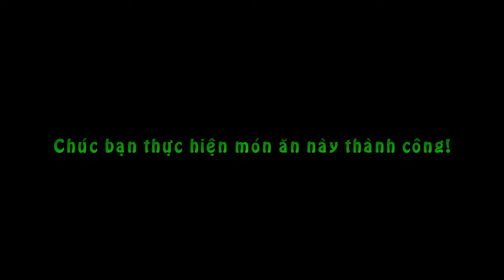Hướng Dẫn Cách Làm Món Chả Cá Hấp Thơm Lừng Nóng Hổi